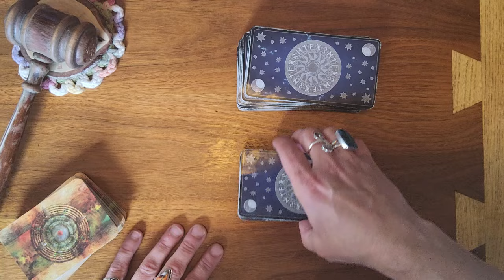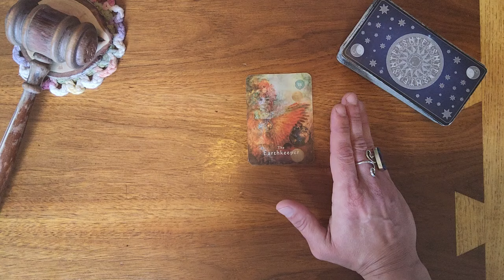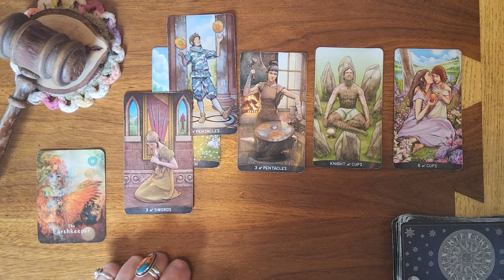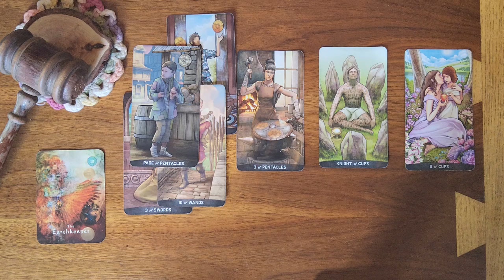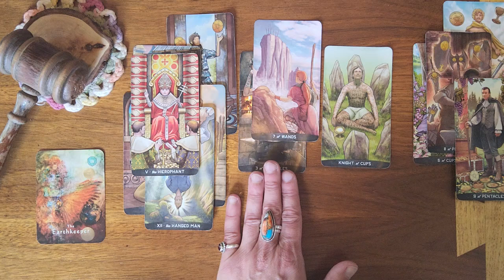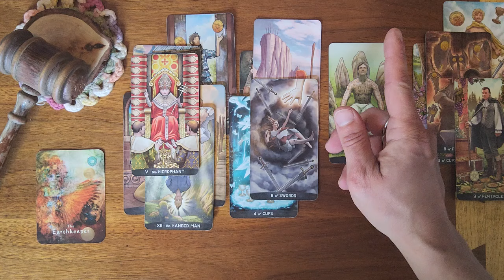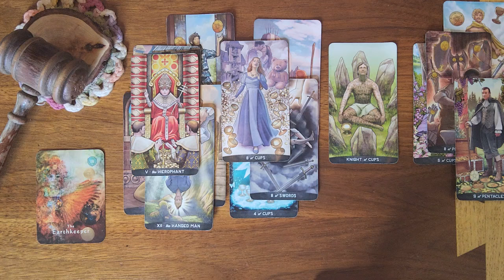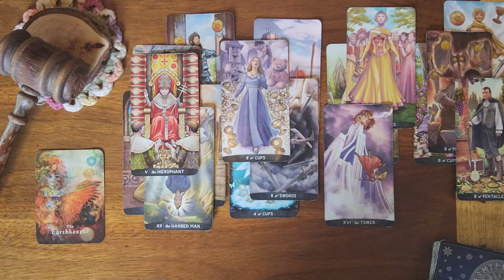Pisces ♓️ 🐟 They've got some serious feelings for you. It's hit them like a ton of bricks